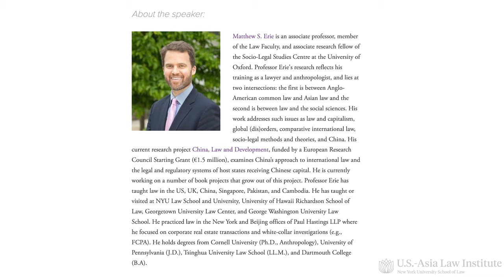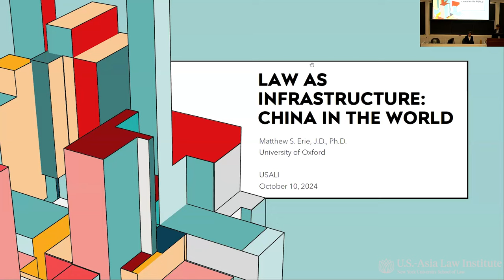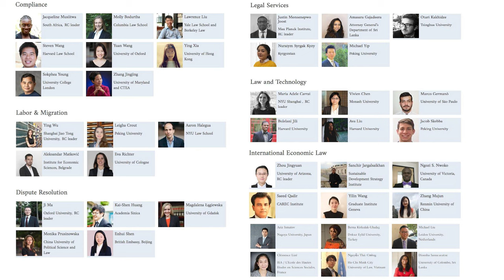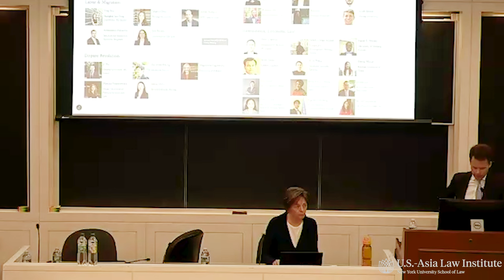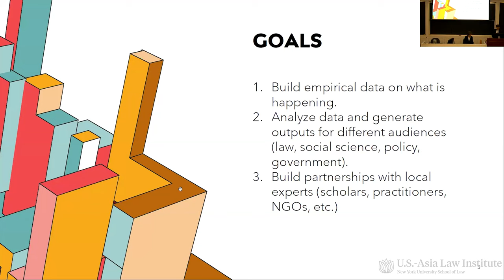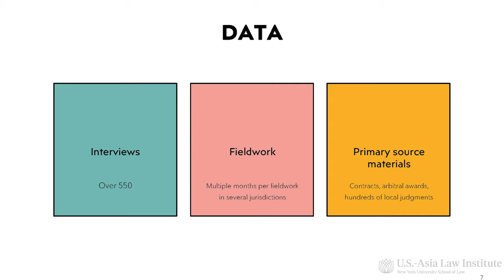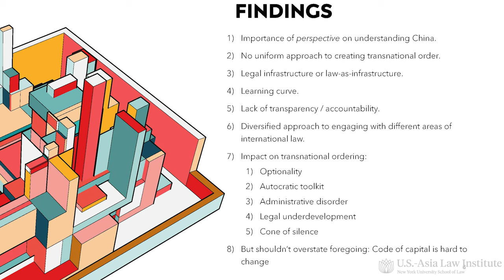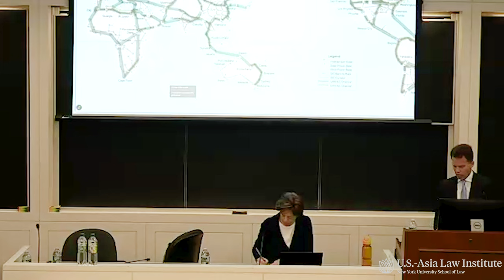Law as Infrastructure: China in the World by Matthew Erie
Private law scholars have viewed Anglo-American common law as the core infrastructure of modern capitalism the world over. But what happens when rising powers like China with very different legal and political systems begin investing abroad on a vast scale? Our speaker, Matthew Erie, associate professor at the University of Oxford responded to this question by launching a six-year project, called China, Law, and Development, and inviting scholars around the world to participate in gathering empirical evidence about the legal underpinnings of China’s worldwide investments, and whether or how China has disrupted prior assumptions about the relationship between law and development. In this talk, he will introduce the concept of “law as infrastructure” to make sense of the strategies and challenges of the People’s Republic of China. Rather than a “clash of civilizations” or a world remade in China’s image, law as infrastructure points to a process of layering, assembling, and bundling different laws and legal regimes including new law that is integrated within existing frameworks, epistemic communities, and institutions, as well as the creation of new infrastructures in emerging sectors such as renewable energy.